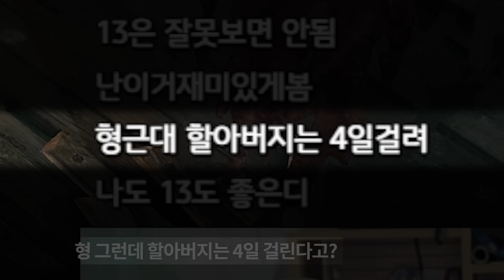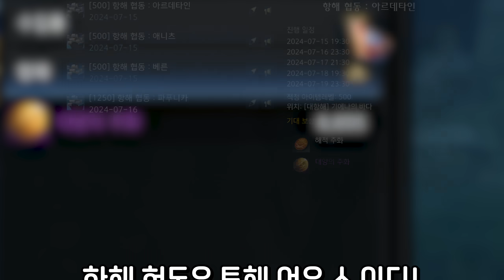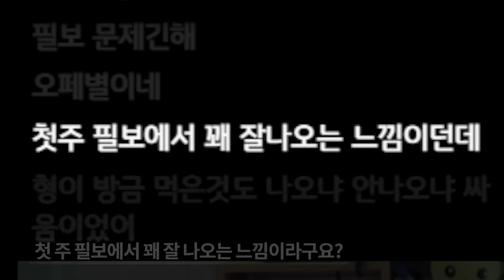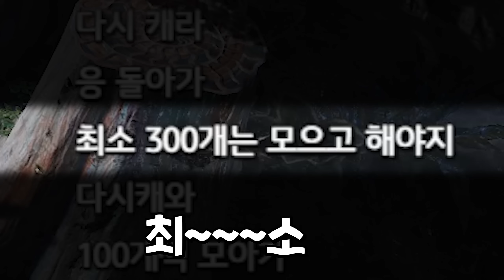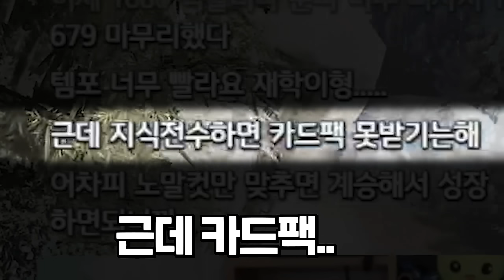이러니까 대머리지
이번 쿠르잔 북부 요리는 그래도 할만하더라
볼다이크는 좀... 빡세네?